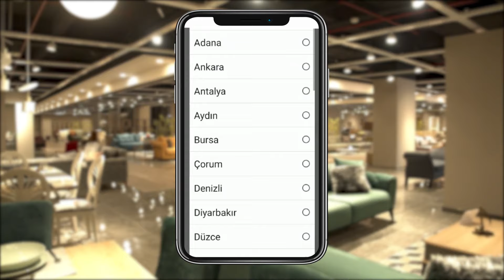Modalife'ta Dev Kampanya ''Ordu'' Mağazamıza Özel İndirimler !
Evlenecek çiftlerin tercihi Modalife'dan dev kampanya ! Bizleri takip ederek kampanyalardan haberdar olabilirsiniz.. Ayrıca adresinden size en yakın mağazayı görebilirsiniz..